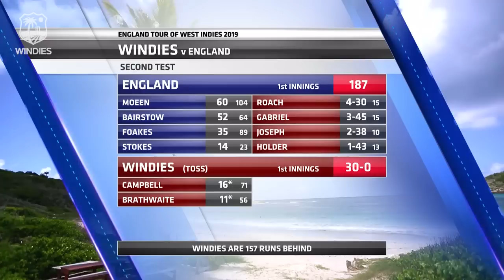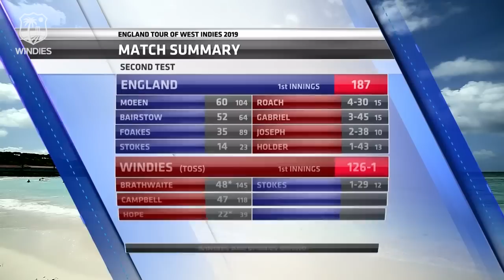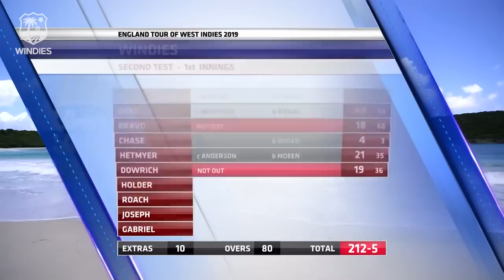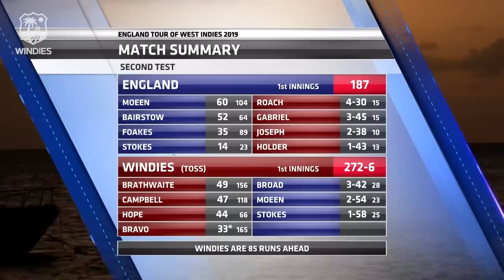Bravo Stands Tall Against England Onslaught | Windies vs England 2nd Test Day 2 2019 - Highlights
On a difficult pitch for batting, Windies showed fight and discipline to reach 272-6, and build a lead of 85 overnight.

Our partnerships with international broadcasters limit us to showing 2 minute and 45 minute highlights. We know this isn't ideal, especially for the 2 minute version when 10 wickets have fallen in a day. That's why we provide the full 45 minutes too on this channel. We'll have different formats in 2020, but unfortunately not for 2019.